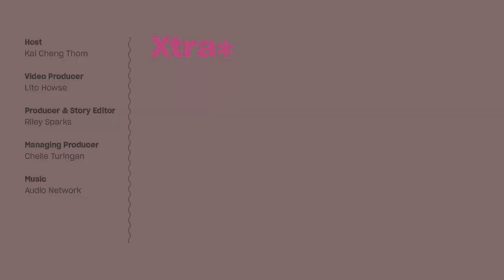Unsolicited advice from Kai Cheng Thom | Ask Kai | Xtra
Xtra columnist and author Kai Cheng Thom is here in a super-special holiday edition to offer some last-minute tips before we close the books on this godforsaken year. It’s our latest in the video series “Ask Kai: Quick Tips for the Apocalypse,” offering relationship advice for those in a hurry.